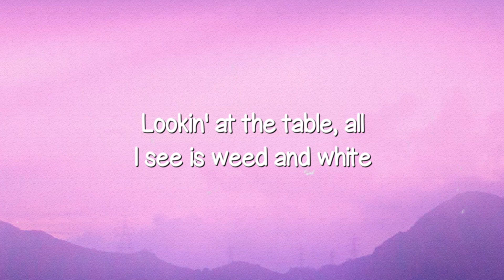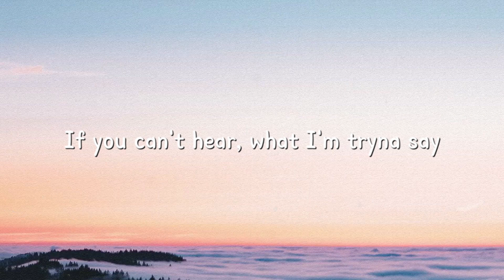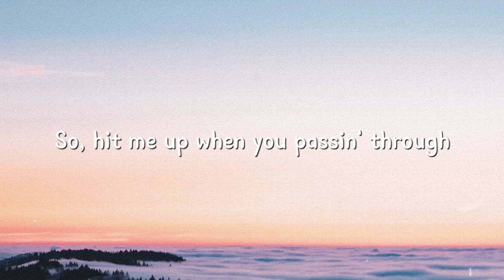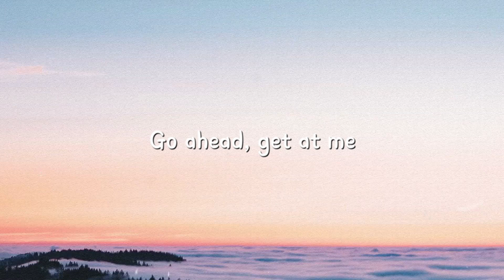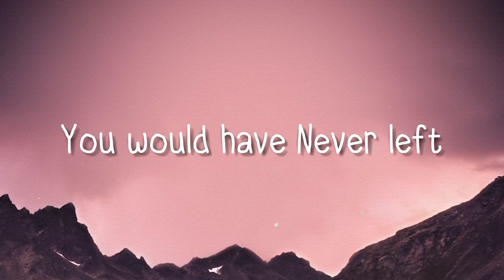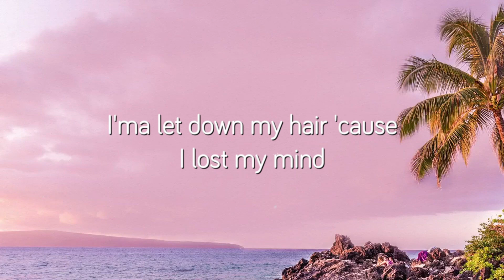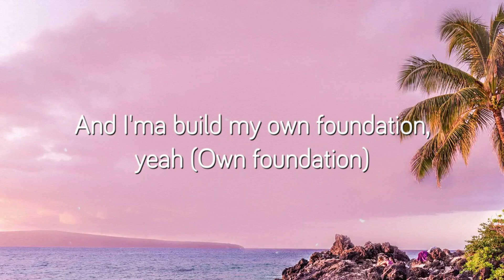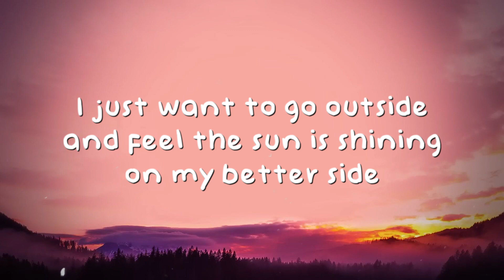Montero (Call Me By Your Name) - by Lil Nas X (Lyrics) 🛸